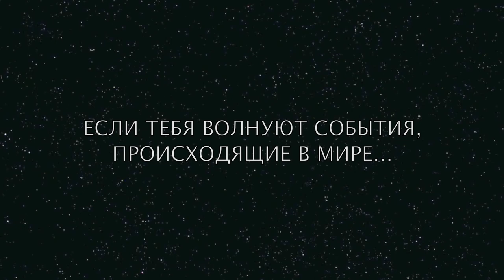Политический клуб МИЭФ